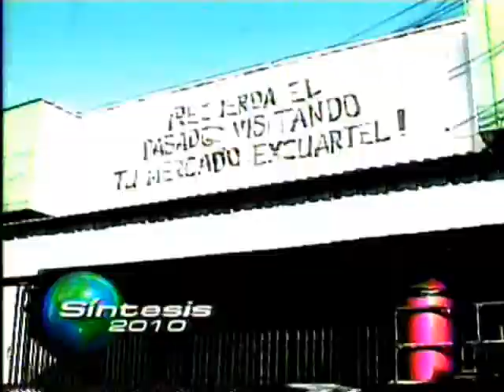Recordando Programa Síntesis 2010 Canal 21 El Salvador